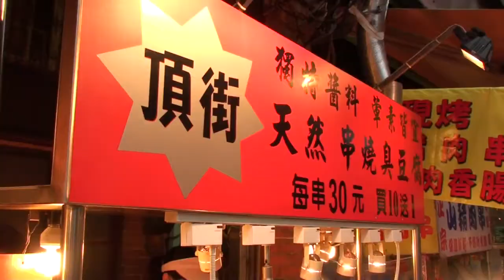台北烏來深坑老街遊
此影片是用SONY SR_11所拍攝